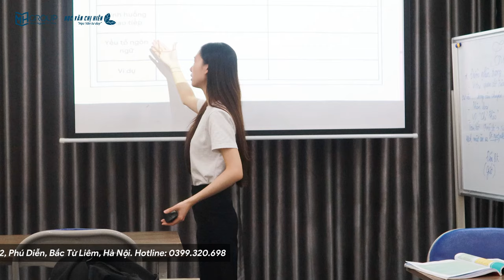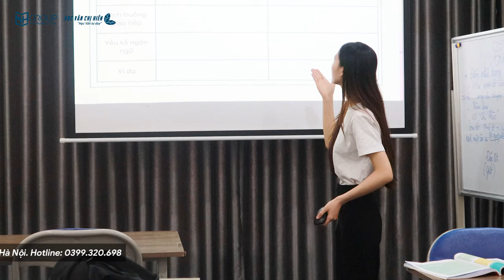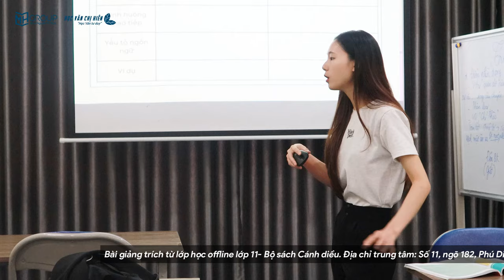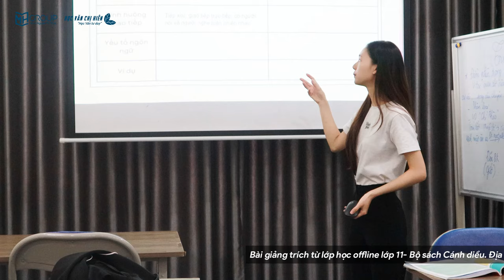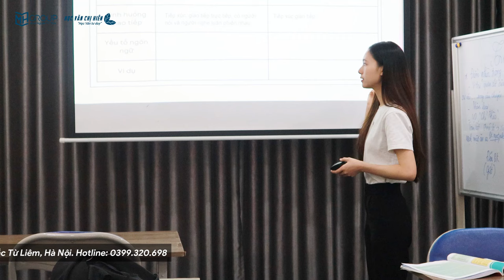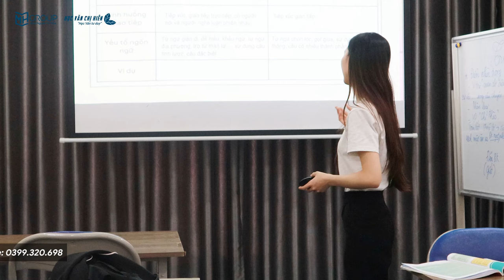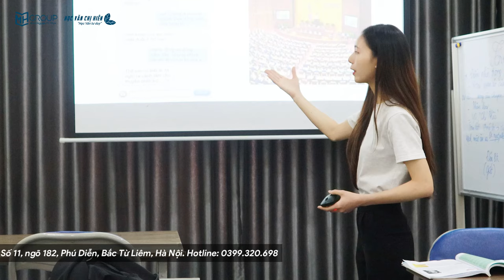HƯỚNG DẪN ĐẶC ĐIỂM CỦA NGÔN NGỮ NÓI VÀ NGÔN NGỮ VIẾT LỚP 11 - BỘ SÁCH CÁNH DIỀU || HỌC VĂN CHỊ HIÊN